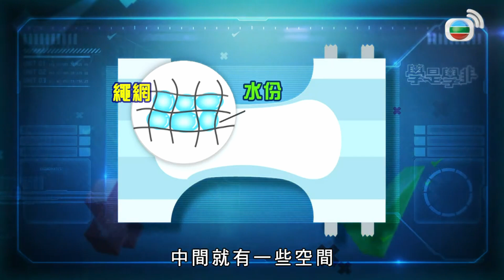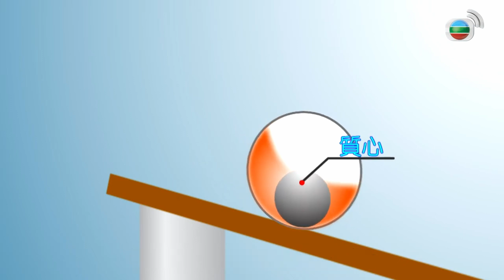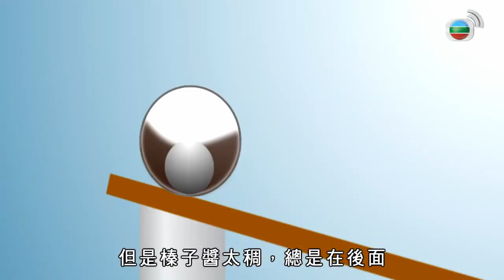森美大整蠱! 湯洛雯、張秀文、黃心穎、麥美恩變出水芙蓉｜麵粉、海綿、紙尿片、貓砂、廚房紙 邊樣吸水力最強?｜樽裝蜜糖斜坡上Chok?｜學是學非3 李佳芯 黃心穎 麥美恩 梁嘉琪 湯洛雯 張秀文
森美大整蠱! 湯洛雯、張秀文、黃心穎、麥美恩濕身測試｜麵粉、海綿、紙尿片、貓砂、廚房紙 邊樣吸水力最強?｜樽裝蜜糖斜坡上Chok?｜學是學非3 李佳芯 黃心穎 麥美恩 梁嘉琪 湯洛雯 張秀文

吸水力測試變出水芙蓉!
來到壓軸一集，森美隊長回歸主持大局，與「是非精」大玩遊戲，於趣味中學習科學知識。

森美隊長準備了麵粉、貓砂、廚房紙巾、紙尿片、海棉等道具，測試哪種物料的吸水能力最強。森美要黃心穎、麥美恩、湯洛雯、張秀文分別挑選一種道具放進注滿清水的水桶中。「是非精」還要坐在水桶之下，然後拉開水桶底部的塞子。假如她們選擇的道具未能成功「吸水」，清水就會傾注而下，究竟哪位「是非精」會變成「出水芙蓉」？